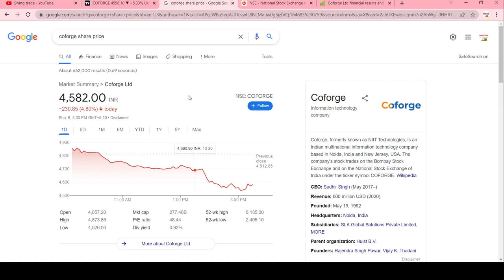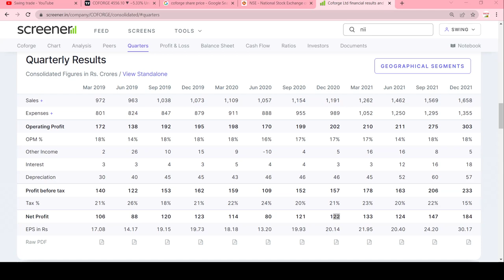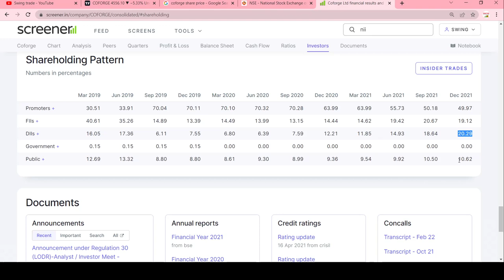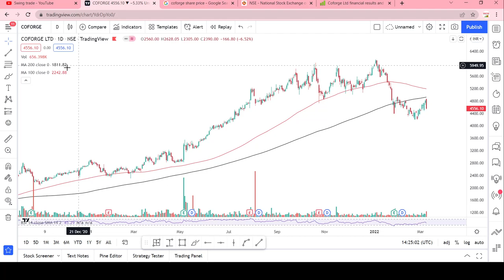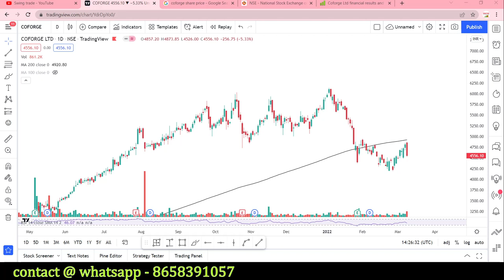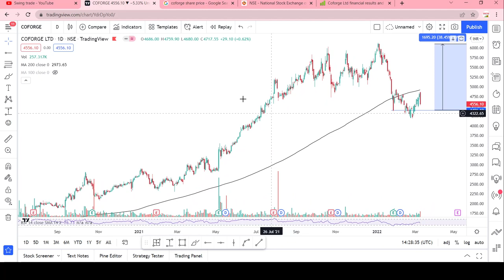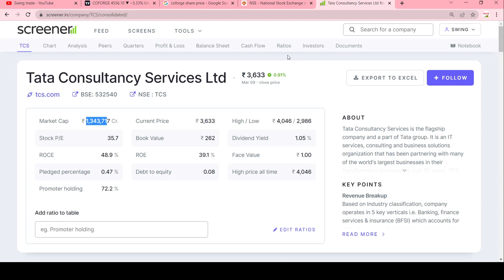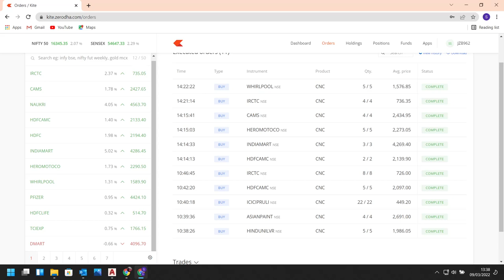coforge share latest news || coforge share result || coforge share analysis ||swingtrade|Multibagger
Multibagger,
Positional Trading
Technical Analysis
swingtrade
swingtradesks